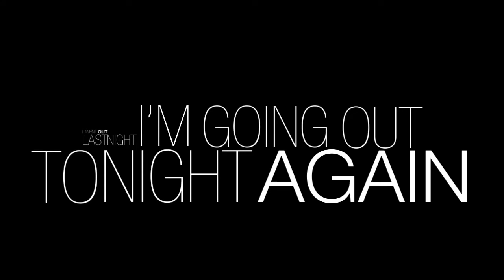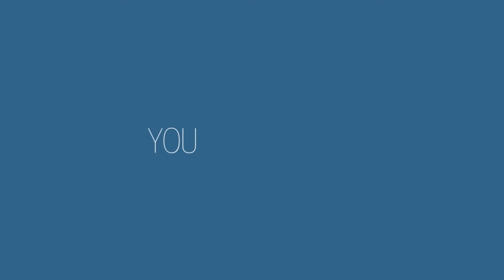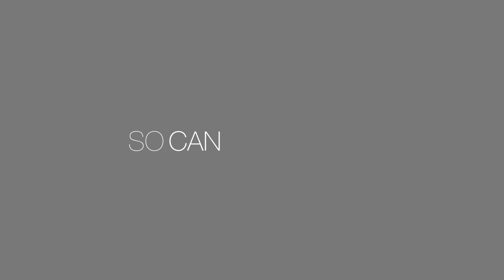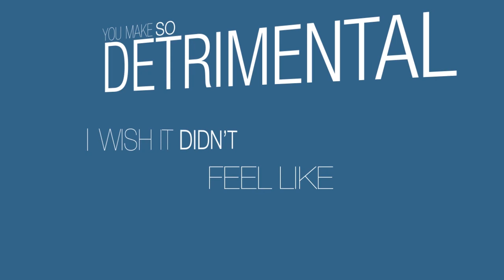This Kiss Lyric Video Entry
Lyric Video Entry for This Kiss by Carly Rae Jepsen.